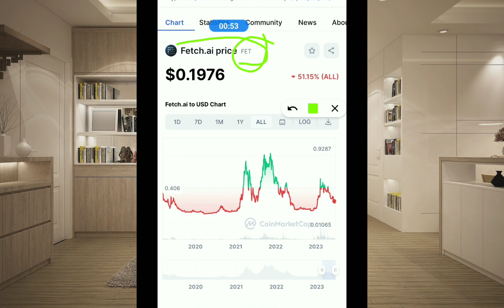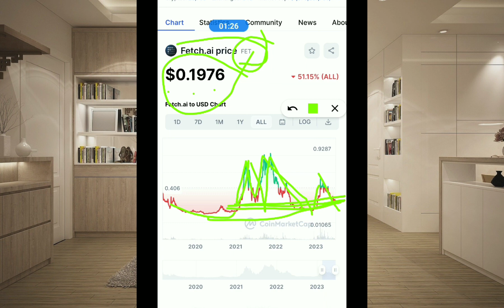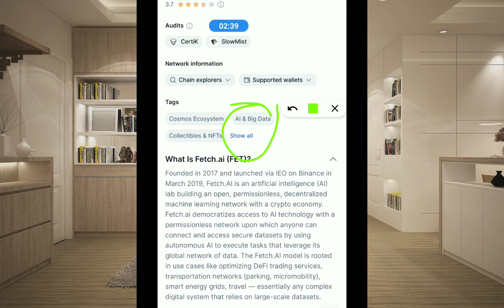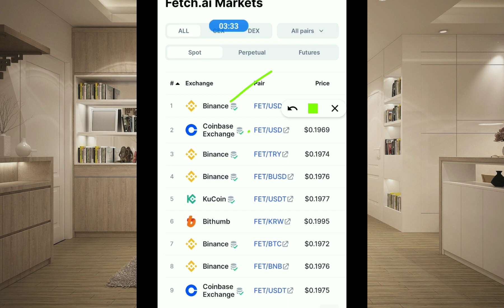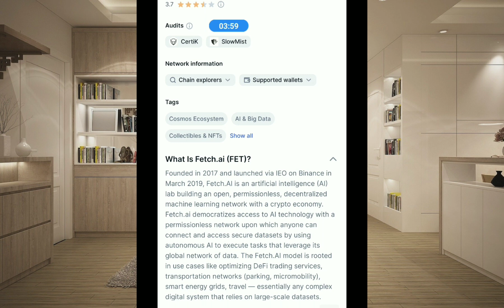Unveil the Potential of FET Crypto: The Next 100X Gem for Explosive Growth!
Discover Fetch.ai: The Next 100X Gem for Explosive Growth in Crypto | Unlock the Potential of FET Coin

Unveil the Potential of FET Coin: The Next 100X Gem for Explosive Growth!

Are you ready to uncover the next big thing in the crypto world? Look no further! In this exciting video, we dive into Fetch.ai, the groundbreaking project that holds the potential for explosive growth and could be the key to unlocking incredible returns on your investment.

🔥 Join us as we explore Fetch.ai's revolutionary technology, which combines artificial intelligence (AI) and blockchain to create a decentralized ecosystem that empowers the future of digital economies. With Fetch.ai, the possibilities are endless!

🚀 In this video, we'll provide you with a comprehensive overview of Fetch.ai's key features and unique value proposition. From its advanced machine learning capabilities to its autonomous economic agents, you'll learn how Fetch.ai is revolutionizing industries such as finance, supply chain, and transportation.

💎 But that's not all! We'll also delve into the inner workings of FET coin, the native cryptocurrency of Fetch.ai. Discover how FET coin serves as the fuel for the Fetch.ai network, powering transactions, incentivizing participation, and driving the growth of this exciting ecosystem.

⭐️ Whether you're an experienced crypto enthusiast or a newcomer to the world of digital assets, this video will provide you with valuable insights into Fetch.ai's potential for exponential growth. Stay ahead of the curve and position yourself for success in the fast-paced crypto market.

🌐 Don't miss out on this opportunity to unlock the potential of Fetch.ai and its FET coin. Join us on this exciting journey as we explore the next 100X gem that could change the game in the crypto space.

Luna
Luna update
Luna Burning
Luna analysis
Crypto crash
Bitcoin analysis
Bitcoin dump
BITCOIN CRASH
ALT COIN NEWS
BITCOIN $40K
Bitcoin update
Top 5 altcoin
UFO gaming crypto
Reef coin
VRA crypto
 Verasity coin
Verasity
Raca coin
Verasity crypto
Bloktopia
VRA coin
Efinity token
Best meme coins 2023
Best meme coins
1000x crypto
Altura crypto
Mong coin
Pepe coin
Kadena
VRA Verasity
Efinity
Reef crypto
VRA
Ben coin
UFO gaming
Bloktopia crypto
Turbo coin
Milady coin
Reef finance
VRA price prediction
Immutable X
Best meme coin to invest in 2023
Ordi coin
Polkadot
UFO coin
UFO gaming price prediction
Verasity VRA
Altura coin
Atom cosmos
Mong coin price prediction
Polkacity
Bitgert coin
Crypto gems